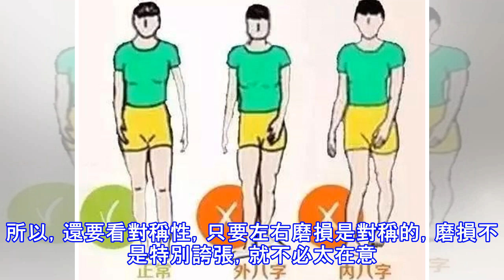鞋底磨成這個形狀，代表身體出大問題了！看完趕緊去檢查鞋櫃吧！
鞋底磨損與走路姿勢有關，也間接反映身體的一些狀況，如鞋底磨損程度出現這些情況，應該改變姿勢或留心你的健康是否有狀況了。鞋底的磨損狀況能反映身體的疾病狀況？穿3個月鞋底就被磨掉20%：身體有問題！鞋跟磨損要區分哪些是走路習慣導致的，哪些是病理原因導致的。一雙鞋子穿久了，磨損在所難免。如果是每雙鞋子都在短時間裡磨損嚴重，就應考慮是否身體關節出了問題？通常情況下，如果新買的鞋子，半年磨掉20%以內，一般視為正常的。如三個月就達到20%，說明你的身體可能已經出現某些健康問題，應該及時去醫院檢測、治療。 一、鞋底外側磨損較大易引發關節炎可能因兩腿膝關節向內收，導致小腿向外彎曲。這種走路方式易導致關節扭傷...
源: pixpo